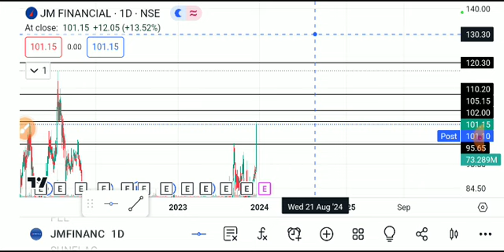jm financial share latest news today, jm financial share analysis, jm financial share